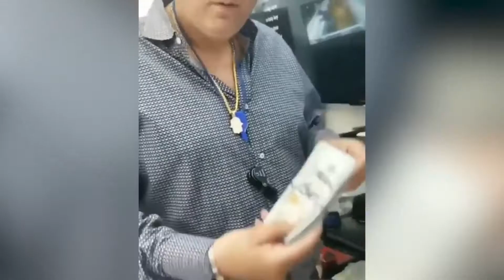10 Expensive Things Owned by Dancehall Artists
Dancehall artists are among the richest in Jamaica, and they are not afraid to spend their money.

They live lavish lifestyles which show in their mansions, high-end luxury vehicles, expensive jewellery and designer clothes.

Today  A Glimpse of Jamaica will show you 10 expensive things owned by dancehall artist.